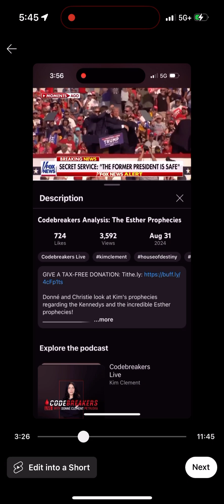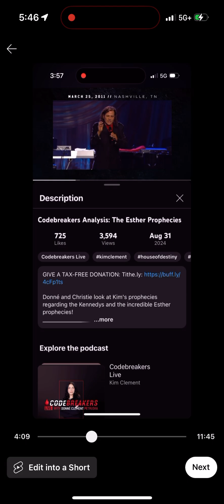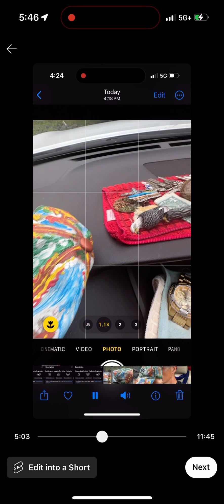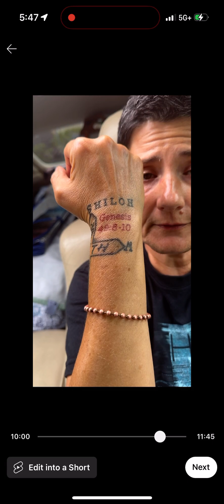Esther Prophecy Kim Clement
All credit to HOD and Prophet Kim Clement who saw me as that girl with big beautiful brown and round eyes. I am carrying the FAITH of Jesus Christ Shiloh.